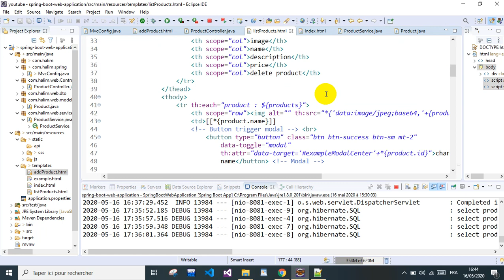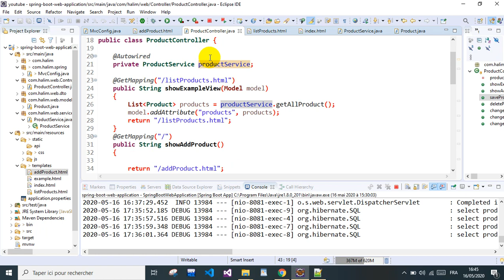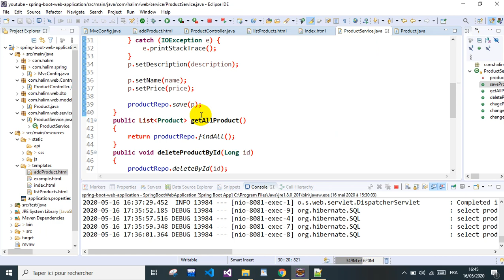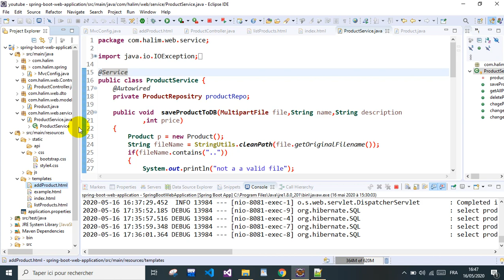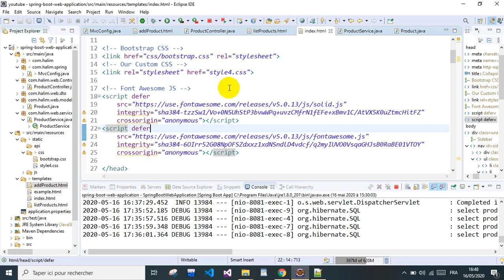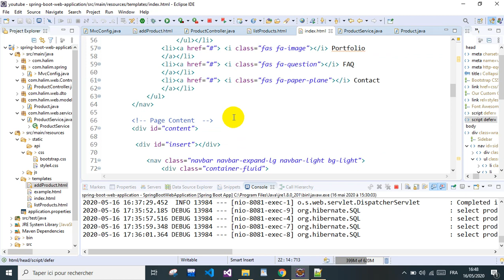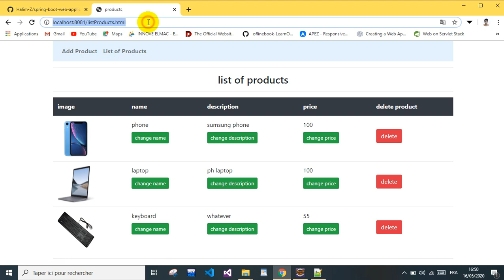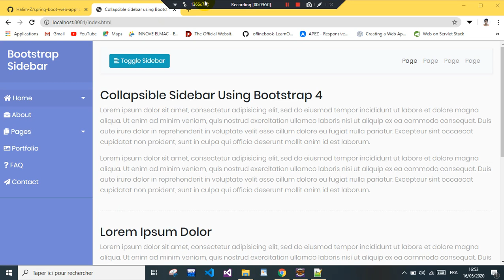Spring Boot Web Application: introducing AJAX and the use of it in the project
doing a serie about making web applications using spring boot and other technologies like thymeleaf, JPA,MYSQL,Hibernate,HTML,javaScript ...
adding a free template page i found on the internet and talking about how we will be rendering our pages ..